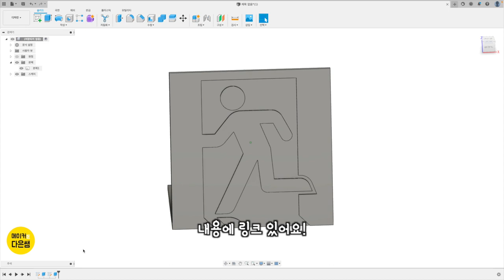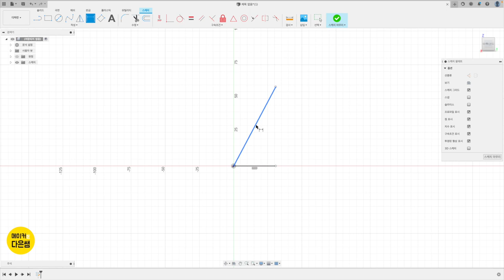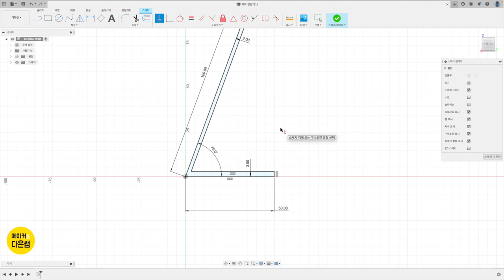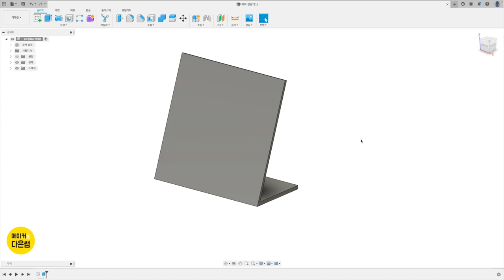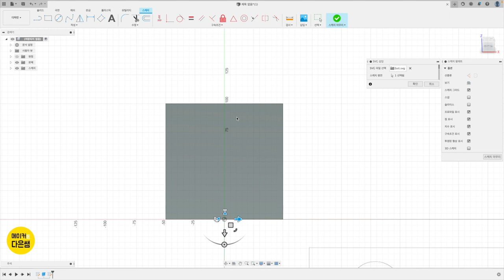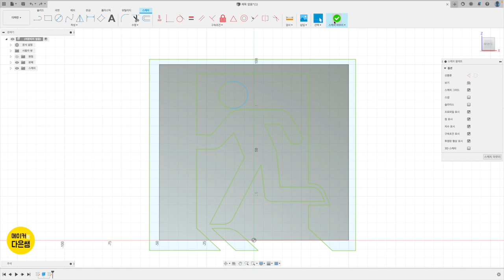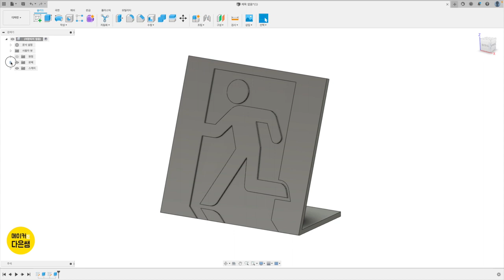파트2.3.1 책상 위 6시 탈출 3D 모델링 | Fusion 360으로 디자인 하는 나만의 굿즈 만들기 with 3D 프린팅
파트2. 3D 프린터와 굿즈 만들기 세번째 굿즈 입니다.
책상 위 6시 탈출 EXIT 비상구 탈출 모양의 모델링을 SVG 파일을 이용해서 만들어봅니다.